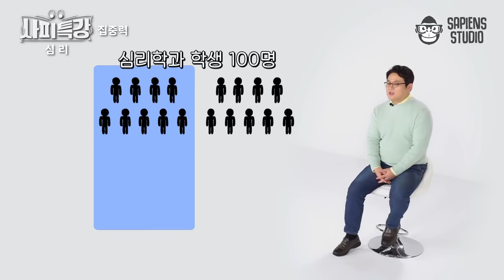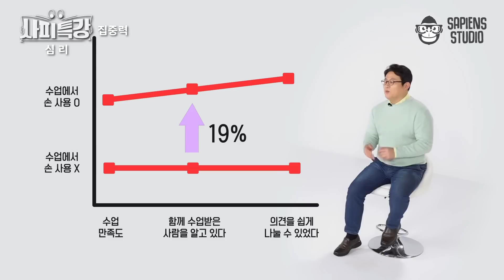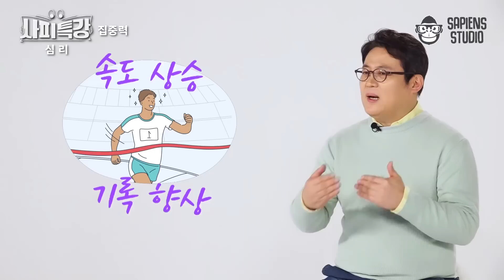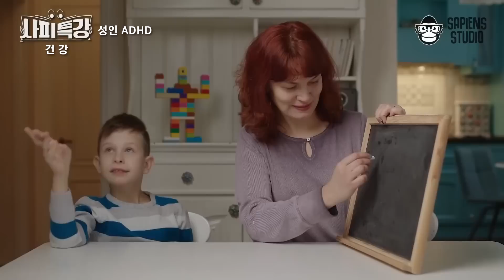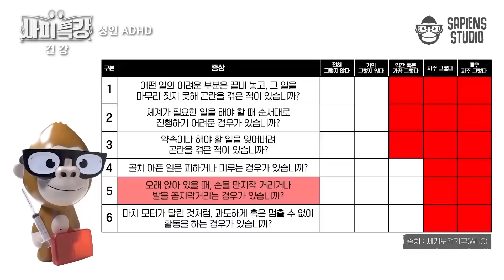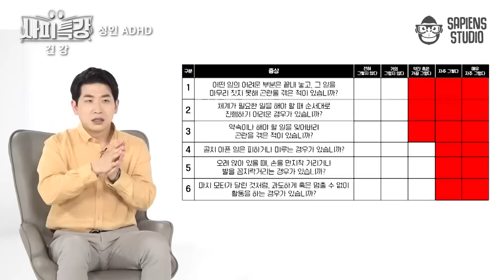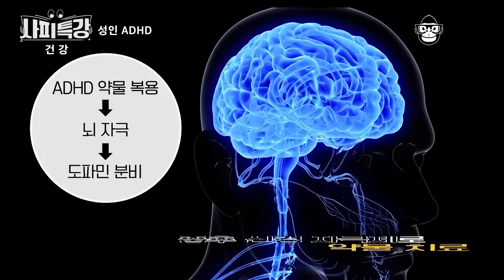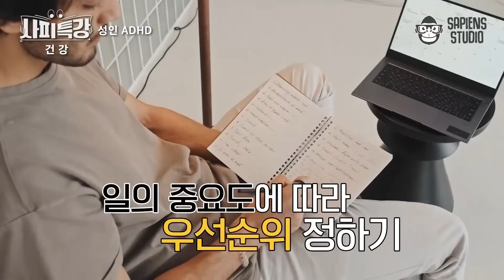(25분) 금방 흥미를 잃고, 장시간 집중을 못하고, 항상 정신이 없고... 혹시 당신도? 성인 ADHD에 대한 모든 것 알려드립니다｜사피특강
출연 : 인지심리학자 김경일, 닥터프렌즈

어떤 일이든 집중을 못하겠어요ㅜ 혹시 나도 성인 ADHD?
인지심리학자, 정신건강의학과 전문의와 닥터프렌즈가 알려주는 집중력에 대한 이야기, 지금 읽어드립니다.

✨요약 정리✨
00:00 오프닝
01:07 코로나 팬데믹 이후, 비대면 수업에서 집중력을 높이는 방법?
02:45 약속된 행동이 집중력과 주의력을 높인다!
03:50 집중을 방해하는 가장 큰 장애물은 이것?
04:50 피곤하지 않은데 집중을 못하는 이유?
05:23 집중력 높이는 방법[1] 책상 정리
05:47 집중력 높이는 방법[2] 온도를 (약간) 낮추기
07:07 집중력 높이는 방법[3] 감시자 설정
09:08 화상회의 집중력 높이는 Tip1 다각도로 카메라 설치
09:50 화상회의 집중력 높이는 Tip2 옷을 꼭 갖춰 입어라
10:18 화상회의 집중력 높이는 Tip3 우선순위를 정하고 단계별 일처리하라
11:57 엄청난 위인들이 앓았던 병은?
13:54 ADHD 증상 2가지?
15:30 소아 ADHD와 성인 ADHD의 차이점
18:10 ADHD의 원인은?
19:26 ADHD와 우울증읜 상관관계
20:40 성인 ADHD와 중독질환의 관계?
21:10 성인 ADHD 진단법
23:19 성인 ADHD 극복방법!
26:20 ADHD는 뇌 질환이다!

인지심리학자 김경일 정신건강의학과 전문의 오진승 이비인후과 전문의 이낙준 내과 전문의 우창윤